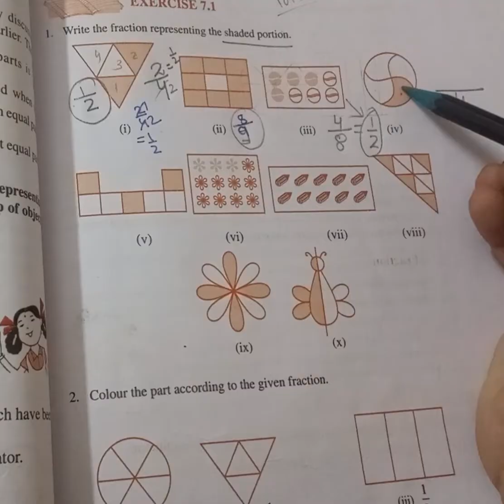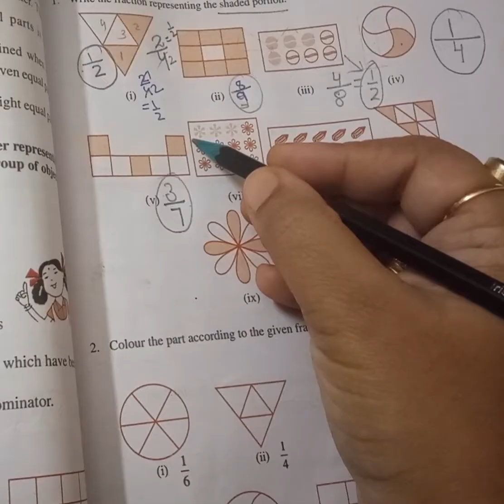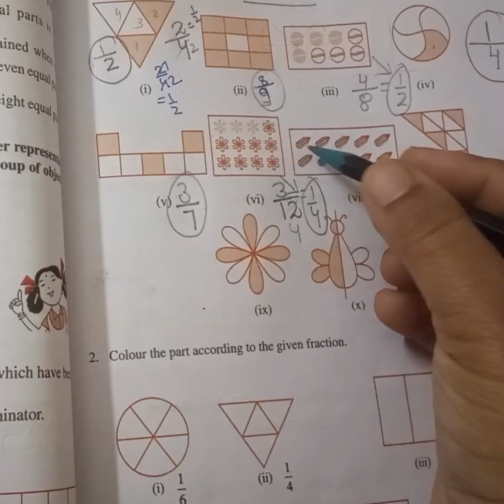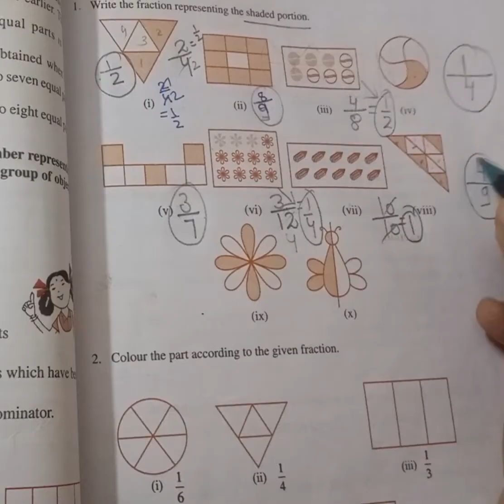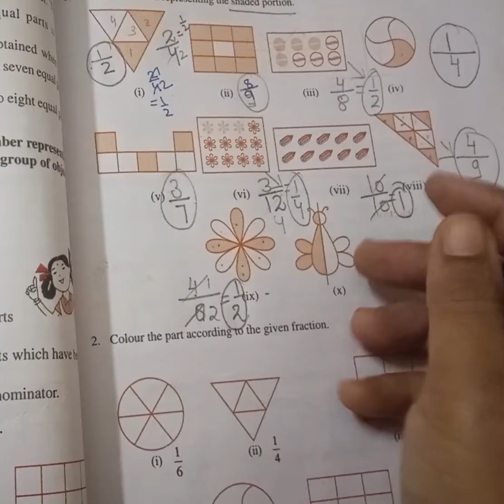Ex-7 .1 Q 1 class -6 maths chapter -7 FRACTIONS NCERT, CBSC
Ex-7 .1 Q 1 class -6  maths chapter -7 FRACTIONS NCERT, CBSC 1. Write the fraction representing the shaded portion